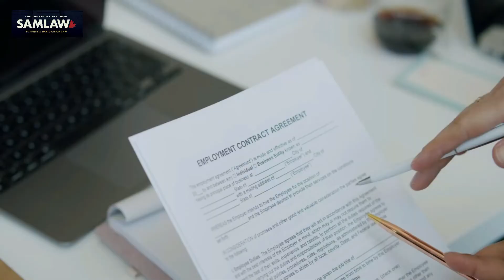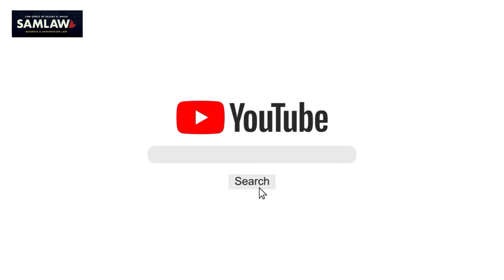Understanding Labour Market Impact Assessment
In this video canadian immigrationlawyer Sajjad Malik talks about the# LabourMarketImpactAssessment Process.

If an employer in Canada wants to hire temporary foreignworkers , they must determine if they need to complete an lmia.

The Labor Market Impact Assessment (LMIA) is meant to prove that an employer cannot fill their position with a Canadian or Permanent Resident pr and must hire a temporary foreign worker for their needs.

The LMIA should demonstrate:
- No Canadian or Permanent Resident is available fill your job / position
- There is a strong need for a temporary foreign worker
- There is a skill shortage that requires a temporary worker
- If hiring a temporary foreign worker will have a positive or negative impact on the Canadian Labour Market

If a positive LMIA is received, the temporary foreign worker should include this as part of their workpermit application.

There is a $1,000 LMIA application fee for each temporary foreign worker position

Need help with the LMIA process?

SAMLAW specializes in complex business and immigration cases helps maximize your chances for obtaining a positive LMIA and getting the skilled workers you need.

WApp for texts: 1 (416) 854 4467